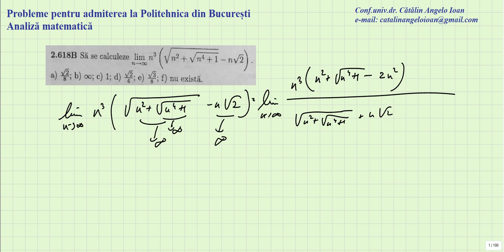Probleme pentru admiterea la Politehnica din Bucuresti Analiza matematica 0618